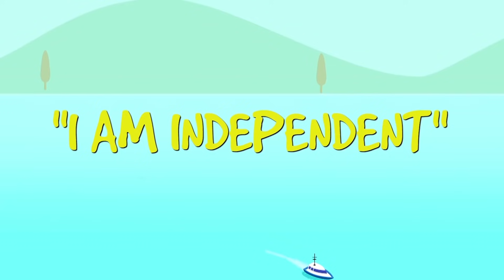Indian Culture And Tradition | Festivals Of India |short stories Compilation for kids |Jalebi Street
Hi Kids! Let’s have some fun in the Jalebi Street neighbourhood, where Mummies, Daddies and friends all play together. Enjoy Holi, the festival of colors with them. Explore delicious dosas, parathas and Indian snacks for kids in a food competition.Join Bubble and friends as they celebrate Diwali, Christmas, Lohri, Pongal and Makar Sankranti in these learning videos for kids. And teach your kids to be independent and develop patriotism on Indian Independence day.

Keep up to date with the latest episode, contests, parenting tips and much more!